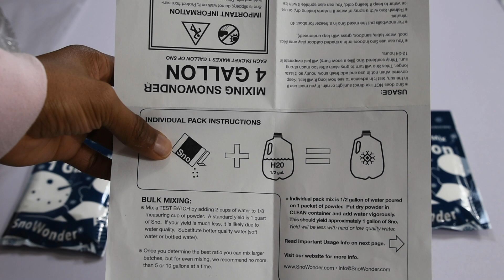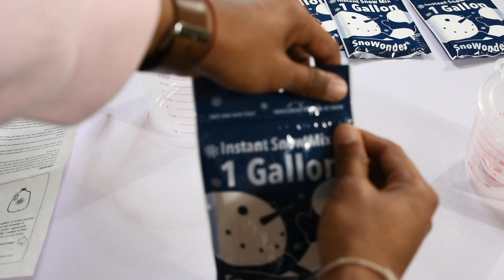How Snow Is Made (Let It Snow)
Hey Everyone!

Ever wonder how snow is made? Have no fear this video will give you a little background on how snow is made.

*** SORRY FOR THE BAD AUDIO, WILL FIX IT IN LATER EPISODES TO COME*** THANK YOU :)

Snow occurs when water vapors in the air freeze before they can turn into water. This happens when the temperature in the clouds is very cold.

Snowflakes are made up of crystals of ice that have formed around bits of dirt in the air.

The snowflakes start out very small and grow. Each snowflake is different and might contain up to 200 crystals.

A blizzard happens when cold air sits near the Earth’s surface, while warm air sits above it. This mix of air combined with lots of moisture makes a blizzard.

Blizzards bring snow, strong winds and cold temperatures. They can last for several days.

Sleet is tiny rain particles that freeze on their way down. Brrr!
Have you ever noticed a thin, white layer of ice crystals on the ground in the fall? This is frost.

It happens when the air temperature drops below freezing and water droplets freeze.

My Name is Nigel and this is Nigel Meets Science, on this channel you are going to find a bunch of cool videos, a lot of Do It Yourself (DIY) experiments and a bunch of other cool random videos. I know its a little vague but if you check out some of my videos you will get a feel for my channel.

**Sorry for my audio I know its not the best***

Amazon link to snow
SnoWonder Instant Snow Fake Artificial: